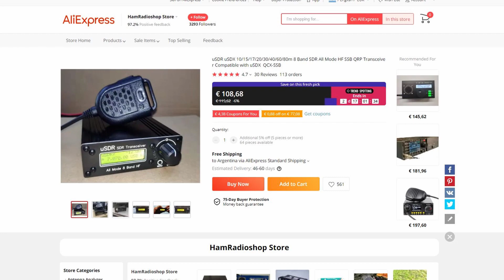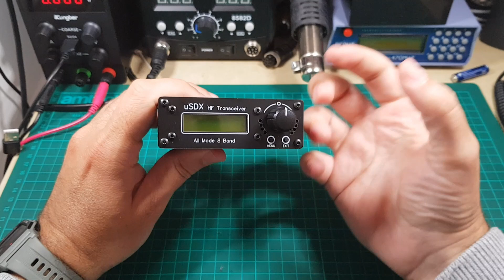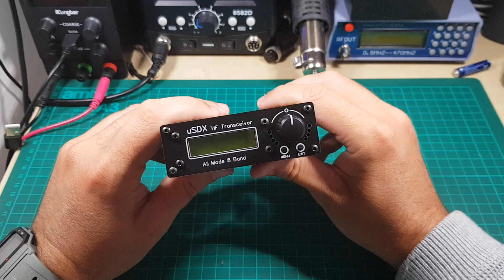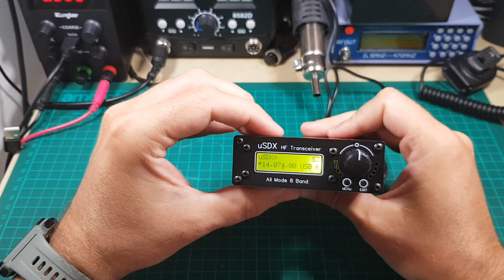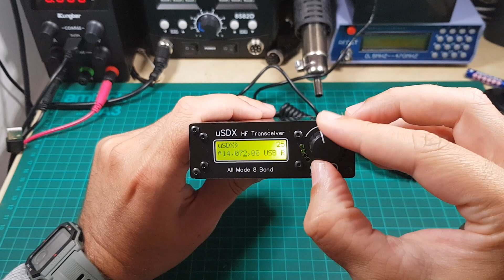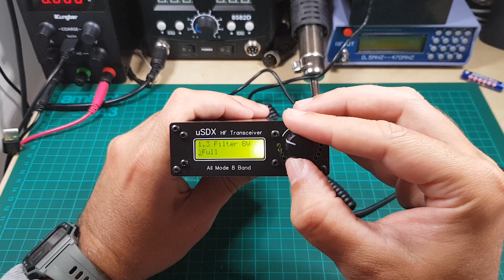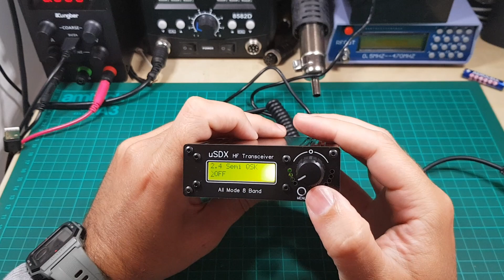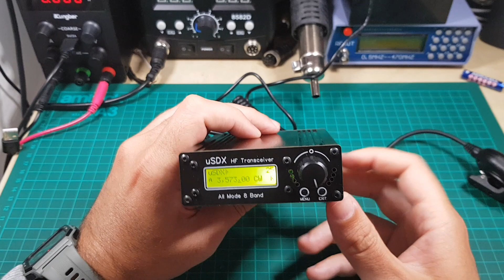🟢 uSDX, uSDR el QRP SDR más Económico de Aliexpress ! # 1 Presentacion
Review y primeras impresiones del USDX el transceptor QRP más económico de Aliexpress basado en el proyecto de DL2MAN, quien hace unos meses liberó la licencia comercial.

00:00 Introducción
00:33 Donde Adquirirlo
00:51 Características Técnicas
03:12 Accesorios Incluidos
04:32 Teclas y Conecciones
06:30 Encendido y Menu